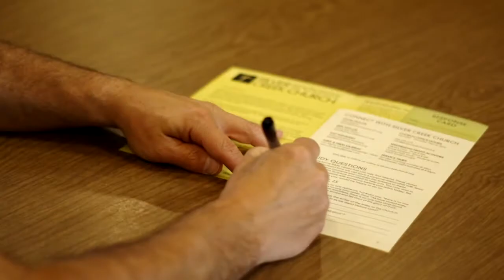February 17, 2019 - True to Plumb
In Amos we see God use some interesting terminology as God spoke to Amos about some things He planned to do in relation to the Israelites. Ultimate, God used the term "plumb line" to illustrate the fact that we have been given something true in our lives to use as a tool to see how our lives line up to God's intention. Pastor Kevin looks at how Scripture is in fact how we can gauge our lives in accordance to God's plan for us!